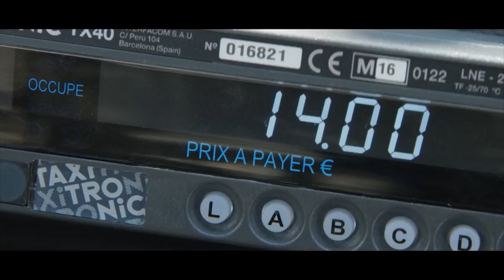ТРЕЙЛЕР (РУС.) "Невероятные приключения факира" 2018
Невероятная история Аджаташатру Огаша Ратода (Дхануш) — факира, который сумел надуть всю деревню в Раджастане. Мошенник заставил их поверить, что он обладает волшебными способностями. В конце концов, они даже заплатили ему, чтобы он съездил в Париж в магазин Икеа и купиле себе настоящую кровать с гвоздями. Счастливый факир с кругленькой суммой в кармане отправляется в путешествие.